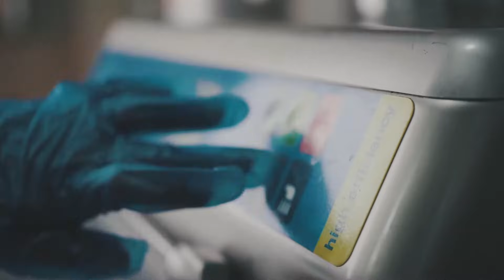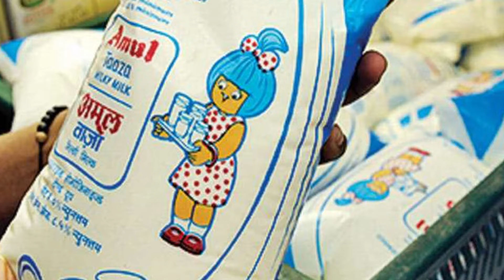What is toned milk? | Raw milk benefits | Pasteurized vs homogenized milk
What is toned milk? | Raw milk benefits | Pasteurized vs homogenized milk: Friends in this video I have discussed Toned milk and raw milk in detail. The raw milk benefits are covered and the difference between Pasteurized and homogenized milk is also discussed the raw milk benefits and toned milk benefits.

Timestamps:
00:00 intro
00:26 toned milk and homogenized milk
01:17 How to drink milk for weight loss
01:53 raw milk
02:19 Raw milk benefits
02:54 conclusion
What is toned milk?
Toned milk is usually made by diluting whole buffalo milk with skim milk and water to create a product that’s nutritionally comparable to traditional whole cow’s milk.
The process was developed in India to improve the nutritional profile of full-cream buffalo milk and expand its production, availability, affordability, and accessibility.
Raw milk benefits:
It's not only rich in high-quality protein but also an excellent source of vitamins and minerals, such as calcium, vitamin B12, and riboflavin. For this reason, it may cut your risk of osteoporosis and reduce blood pressure. Still, some people are allergic to milk proteins or intolerant to milk sugar (lactose)
Pasteurized vs homogenized milk:
Homogenization is a mechanical process and doesn't involve any additives. While pasteurization consists in heating the milk to kill bacteria, homogenization involves processing milk so that the cream does not separate. This results in a well-mixed beverage that has the same consistency throughout the final milk product
Is homogenized milk the same as pasteurized?
Homogenization is a separate process from pasteurization, so you can have pasteurized milk that hasn't been homogenized and vice versa.
Which is better pasteurized or unpasteurized milk?
Both raw milk and pasteurized milk can cause allergic reactions in people sensitive to milk proteins. Raw milk DOES NOT kill dangerous pathogens by itself. Pasteurization DOES NOT reduce milk's nutritional value
Is toned milk good for health?
Toned milk is a great source of protein, vitamins, and minerals. In moderation, it's a very healthy choice for most people
What is the difference between toned and skimmed milk?
"Toned milk is not the same as skimmed milk. Toned milk contains 1.5% fat, while skimmed milk has no fat." She further explained that both kinds of milk have the same protein and calcium content
Is toned milk better than normal milk?
Toned milk is rich in nutrients
The nutrient level of toned milk and whole milk is similar. The only difference is that toned milk lacks fat-soluble calories. It is rich in calcium and helps in strengthening your bones, teeth, and muscles
Can I give toned milk to my baby?

Babies need milk with a high fat and protein content to grow properly so avoid giving them toned or skimmed milk and stick to whole or organic milk.
Which milk is best for a baby?

Use whole milk that's fortified with vitamin D. Start by replacing one feeding per day with a sippy cup or a regular cup of whole cow's milk. If your baby doesn't like it, mix 1/2 cow's milk and 1/2 breast milk or formula.

Topic: Tonedmilk
Topic discussed:
raw milk benefits
raw milk benefits
homogenized milk in Hindi
homogenization of milk
dairy science
homogenized milk is good or bad
benefits of raw milk
health benefits of raw milk
health benefits of homogenized milk
benefits of homogenized milk
toned milk benefits
how to drink milk for weight loss
health benefits of toned milk
which milk is good for health
toned milk
skim milk
homogenized milk